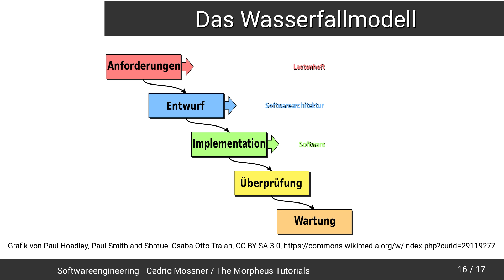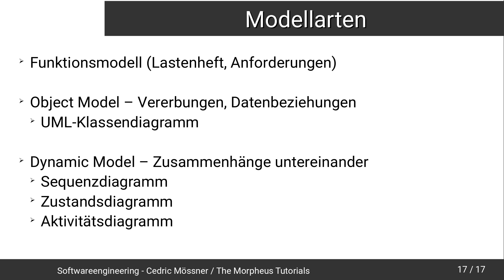Softwareengineering Tutorial #7 - Der Entwurf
In diesem Tutorial starten wir mit dem Entwurf.